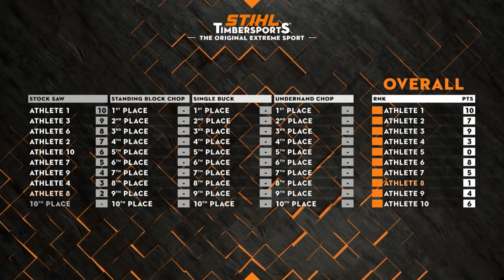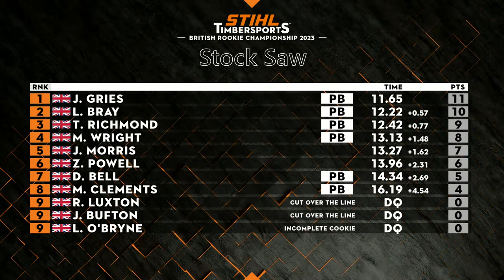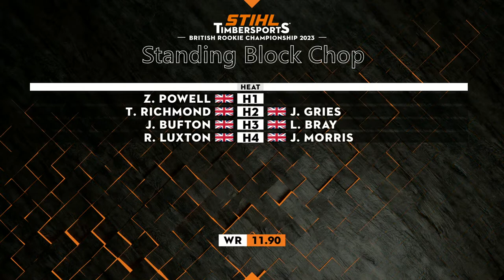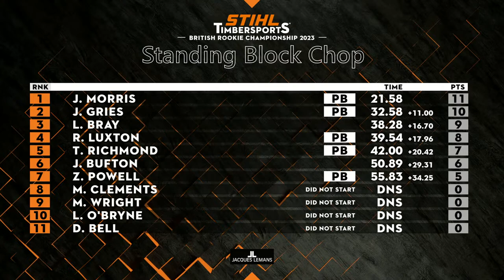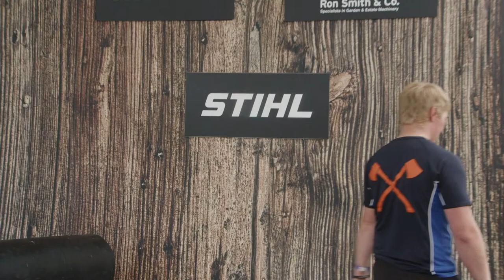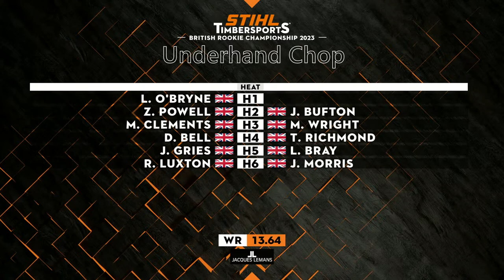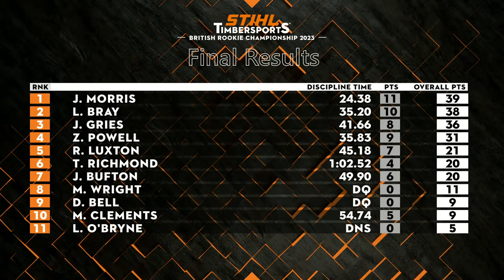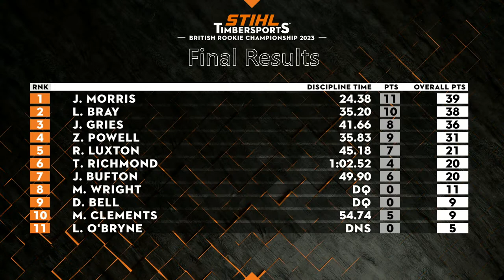STIHL TIMBERSPORTS® Rookie Championship 2023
Experience the next generation of TIMBERSPORTS® talent on YouTube! Watch the STIHL TIMBERSPORTS® British Rookie Championship 2023 to see the best up-and-coming athletes from all over the United Kingdom compete against each other.

With expert commentary and exclusive behind-the-scenes access, you won't want to miss this incredible display of passion and determination. Tune in to our YouTube channel and witness the future of the sport unfold live from 3:00 PM (BST) / 16:00 (CEST)!